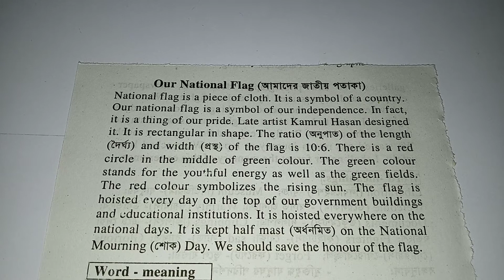PARAGRAPH : Our National Flag ( JSC, SSC ও HSC পরীক্ষার্থীদের জন্য )।